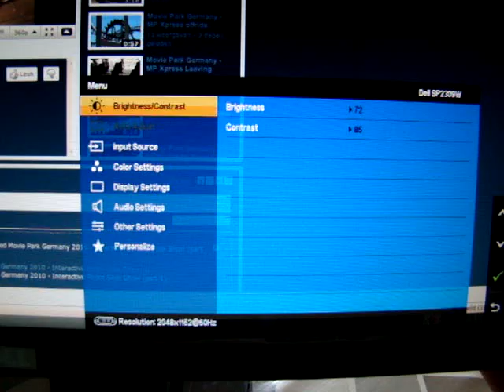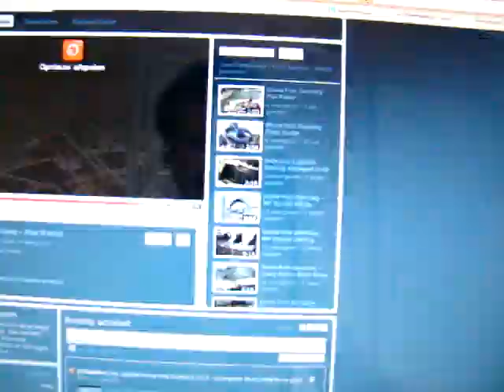Dell SP2309W - Menu overview